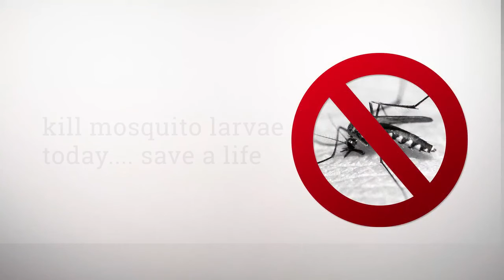World Mosquito Day Campaign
20 August 2020, World Mosquito Day

For Ref.